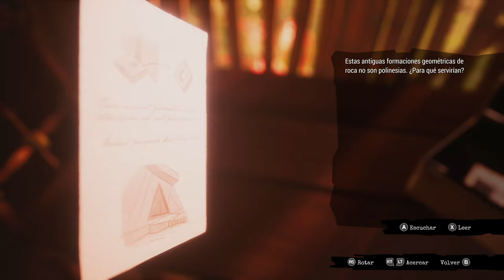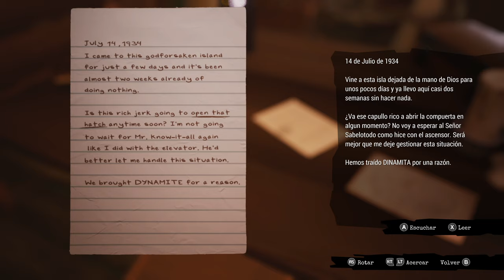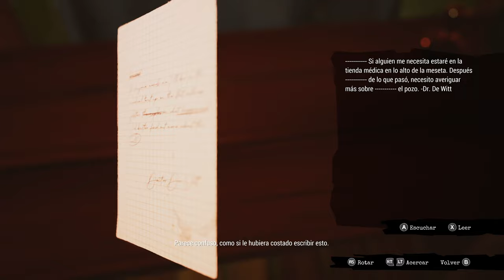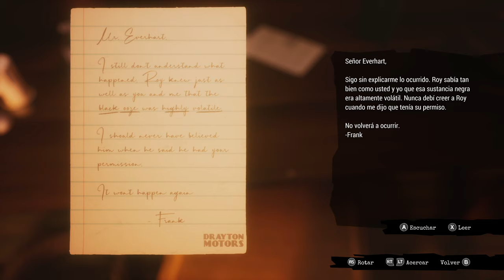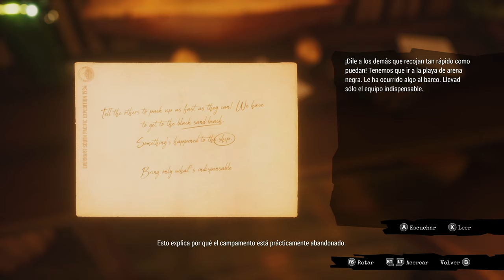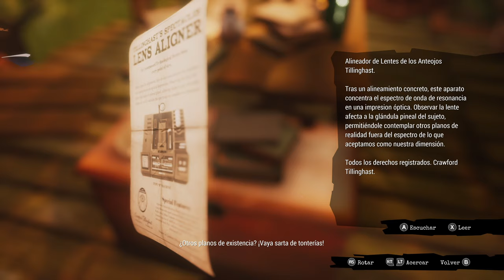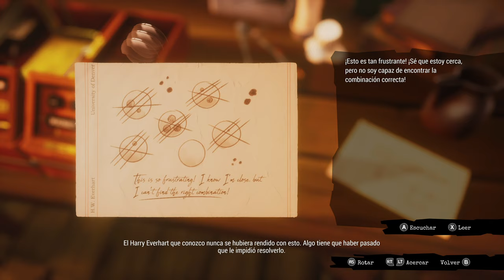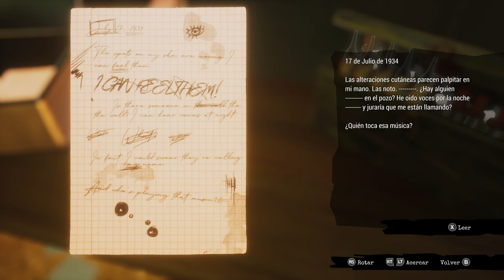Call of the Sea - Xbox Series X - Game play Episodio 2 - Game Pass